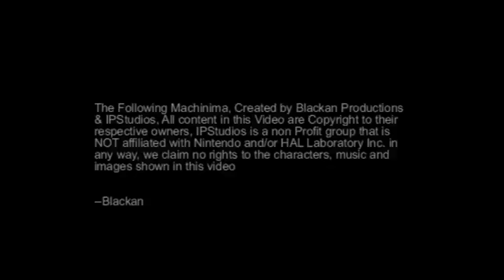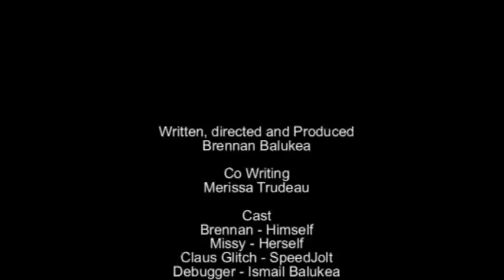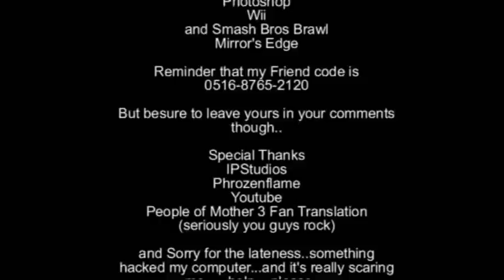Brawl Deliveries Episode 6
A Player wants a Item delivered, but there's something Strange about him...

"Glitch in New Pork City"

To understand the idea of this, will need to look up the Deleted Boss on Mother 3, when you see it, you can Judge for yourself, the Next Episode won't take as long as this one next time (ok I take that back, but I'll catch up), also Many Thanks to SpeedJolt to voice Claus